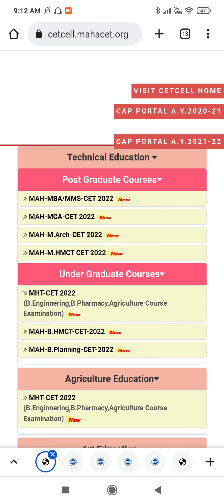MHTCET 2022 PCM & PCB FINAL ANSWER KEY TODAY? LATEST UPDATES FOR STUDENTS 👍🏻😀